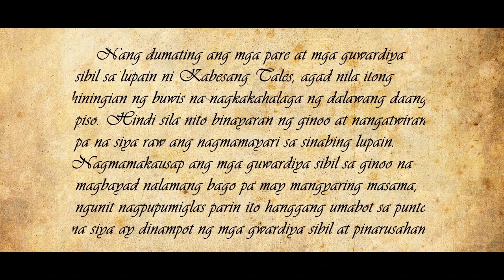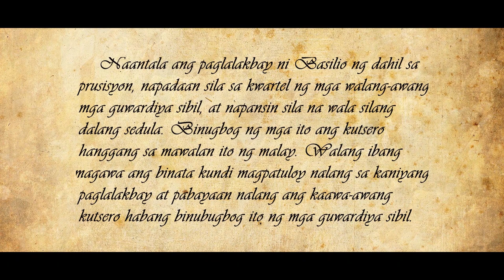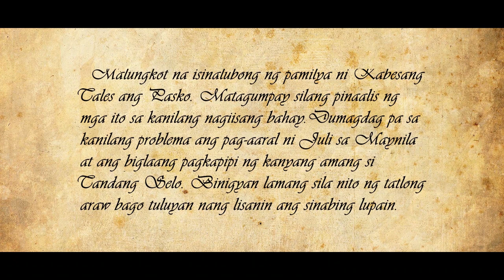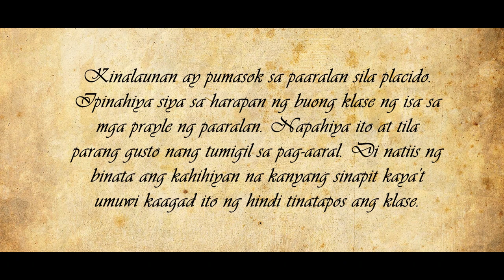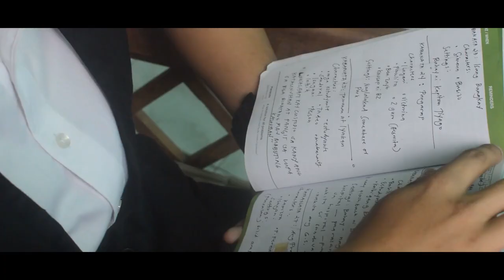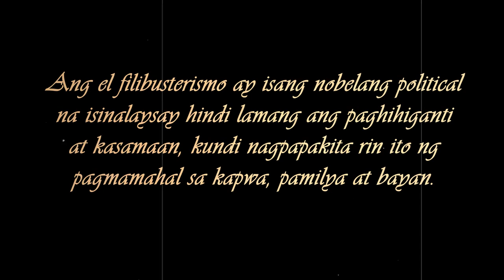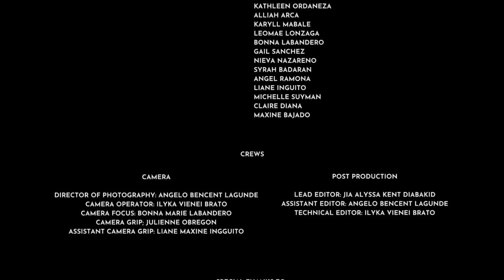EL FILIBUSTERISMO full movie by 10- Datu Bago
/Tagapag-ganap/
Russel Reyes as simoun
John Mark Limosnero as Isagani
Bernabe Lavisores as Basilio
Ferr Johnry Iremedio as Kabesang Tales
Wayne Kendrick Neri as Tandang Selo
Adelaine Estudillo as Ginoong Pasta
Jasten Job Lacierda as Kapitan Tiyago
Jane Rose Bandoy as Ben Zayb
Jaylord Dapudong as PLacido Pelaez
Khalid Ambobot as Makaraig
Wilfredo Abear as Sandoval
Verce Macasero as Pecson
Angel Galorio as Tadeo
Jovan Saquin as Padre Camorra
Jerome Rifaco as Padre Florentino
Josh Christian Solis as Padre Fernandez
Jullienne Obregon as Padre Milon
Claire Sevilla as Quiroga
Ferlyn Joy Caña as Donya Victorina
Gwyneth Arangcon as Paulita
Chineleen Anoba as Juli
Gail Marie Sanchez as Hermana Bali
Jia Diabakid as Hermana Penchang
Krizelle Joy Lumoya as Kap. Andang
Angel Galorio as Sinang
Jhelo Mae Betarmos as Kapitan Heneral at Kapitan ng barko
Cyra Jade Lira as Kapitan Basilio
Alliah Arca as Elias
Justin Brionne Nuñez as Alperes
Kristine Jean Loreno as Kastilyero
Ashleya Samal as Kutsero
Lovely Rose Medes as Mataas na Kawani
Nicole Berou as Katiwala
Syrah Lou Badaran as Utusan
Phoebe Dayao as Tinyente ng Guwardiya Sibil
Gwardya Sibil---
Krizelle Joy Lumoya
Jovel Limcatson
Debra Eduardo
Paula Tambilawan
Teresa Joyce Lagumbay
Pamela Moreno
mamamayan-
Ilyka Brato
Krizelle Lumoya
Adelaine Estudillo
Ferr Iremedio
Cyra Lira
Kathleen Ordaneza
Arjay Campo
Alliah Arca
Karyll Mabale
Leomae Lonzaga
Bonna Labandero
Kristine Loreno
Gail Sanchez
Nieva Nazareno
Syrah Badaran
Angel Ramona
Liane Inguito
Michelle Suyman
Jovan Saquin
Debra Eduardo
Claire Diana
Maxine Bajado
mga estudyante--
Liane Inguito
Kathleen Ordaneza
Pamela Moreno
Angel Galorio
magsasaka--
Gail Marie Sanchez
Nieva Nazareno
Job Lacierda

/Script writers/
Syrah Lou Badaran
Gail Marie Sanchez
Nieva Nazareno
Karyll Mabale
Verce Macasero
Kristine Jean Loreno

/Cameraman/
Angelo Bencent Lagunde
Ilyka Vienei Brato
Bonna Marie Labandero
Liane Maxine Inguito
Jullienne Obregon

/Editors/
Angelo Bencent Lagunde
Jia Diabakid
Ilyka Brato

/Directors/
Michelle Suyman
Rymel Baguinsodon
Angelo Lagude

Finally humana miiiiiii, kaproud mo pips!!!